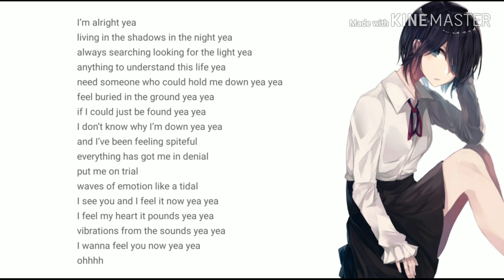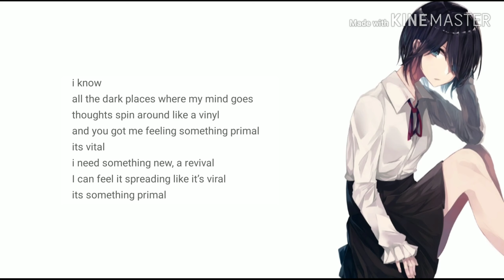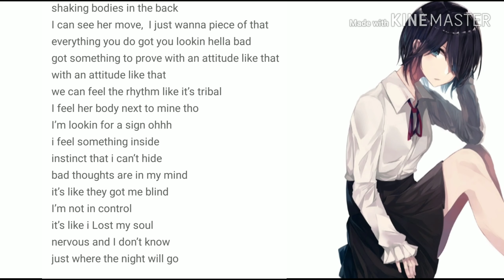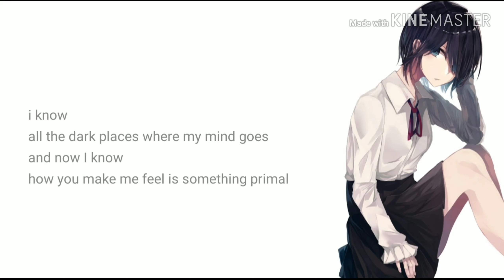Nightcore ~ Primal (NEFFEX)